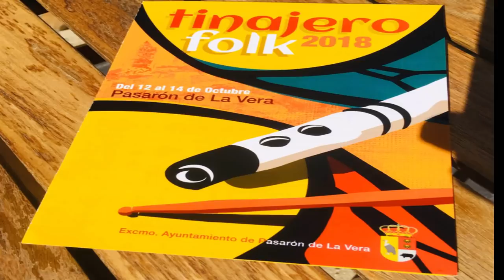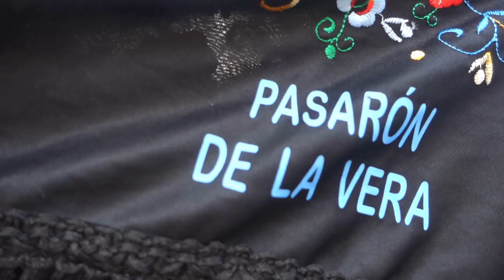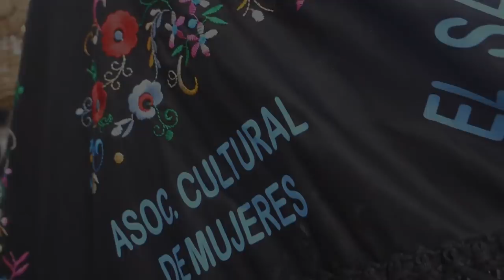Tinajeros Folk en Pasarón de la Vera.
En este video os traemos imágenes del Festival Tinajeros Folk celebrado este puente del pilar en Pasarón de la Vera. El ambiente ha sido genial. La organización ha sido de 10 y todo el mundo el mundo lo ha pasado fenomenal.

Hola! somos Leonardo y Susana, hermanos. Hemos rehabilitado la casa de nuestros tatarabuelos y la hemos convertido en un acogedor hotel rural de ambiente familiar.

Somos tu hotel rural en la Vera, La Casa de Pasarón, Extremadura :)). Nuestro hotel rural con piscina está en el pueblo más romántico de la Vera, Pasarón de la Vera y en una de las más bellas comarcas de Extremadura con más de 47 gargantas y a un paso de un montón de sitios por conocer en el valle del Jerte, el Parque Nacional de Monfragüe y Plasencia.